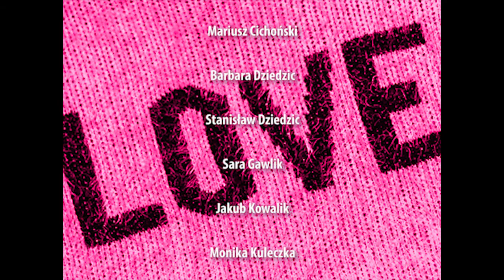Miłość. Miłość! Miłość!! /// Eksperyment miłość. Getto singli.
Eksperyment miłość. Getto singli
Projekt warsztatowy z udziałem aktorów-amatorów
11, 12 kwietnia 2015 r.
Teatr Łaźnia Nowa

Ostatnie miesiące okazały się katastrofalne dla wielu par. W Krakowie zanotowano rekordową ilość rozstań. Liczba singli powiększyła się do tego stopnia, że naukowcy podnieśli alarm: „TO EPIDEMIA!” Sytuacja z dnia na dzień, z godziny na godzinę zaostrza się, rozwój epidemii następuje w zastraszającym tempie. Niszczycielska fala rozstań przetacza się przez miasto. Służby porządkowe nie nadążają z usuwaniem złamanych serc walających się po bruku. Czy uda się je ponownie połączyć?

Kilkunastu odważnych aktorów amatorów wcieliło się w singli oraz ekspertów od spraw miłości i wspólnie postanowiło rzucić wyzwanie epidemii. Na dwa miesiące odizolowali się od świata w Tajnym Getcie Laboratoryjnym Łaźni Nowej, gdzie pod czujnym okiem reżyserki Justyny Kowalskiej i artystycznego sztabu kryzysowego prowadzili intensywne badania nad sobą. Cel wspólnych działań był jasno określony: ustalenie przyczyn epidemii oraz opracowanie skutecznej metody leczenia. Aktorzy amatorzy zastosowali szerokie spektrum narzędzi improwizacyjnych, dzięki którym w niespełna dwa miesiące został przygotowany ciekawy, utrzymany w stylistyce „pół żartem pół serio” spektakl, stanowiący kolektywny zapis najrozmaitszych zmagań uczestników eksperymentu z samotnością, wypartymi emocjami i lękami. Czy Łaźniowy eksperyment pomoże zwalczyć epidemię, skutecznie uleczy złamane serca?

Autor Eksperymentu i Generalny Coach Getta: Justyna Kowalska

Coach Przyboczny i Trener Mentalno-Fizyczny: Dominika Katarzyna Borkowska

Muzykoterapeuta: Piotr Żyła

Architekt Getta i Projektant Uniformów: Grzegorz Borys Roman

Asystent Sztabu: Joanna Wadowska

Eksperci/Pacjenci:

Anna Chawrona

Mariusz Cichoński

Barbara Dziedzic

Stanisław Dziedzic

Sara Gawlik

Jakub Kowalik

Monika Kuleczka

Grażyna Ladra

Mirosław Mazur

Karolina Niemiec

Grzegorz Borys Roman

Joanna Sitko

Tadeusz Siudak

Michał Stanisławczyk

Ilona Szewczyk

Joanna Wadowska

Łucja Wosik

Maciej Zieliński